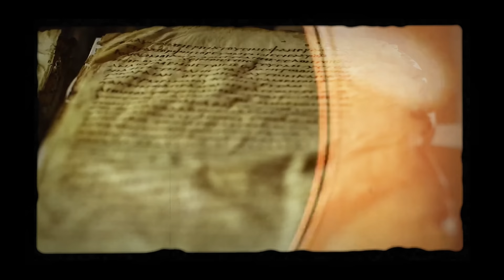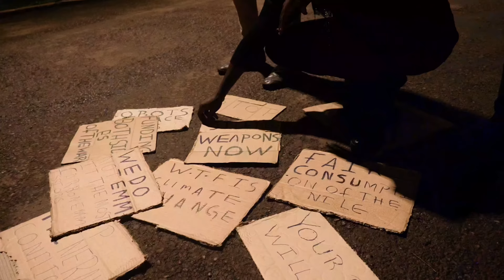Diplomat - Icyuki Gikaze Ft. Li John [Official Music Video]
🎥Director: Tyler Simba
🎶Producer : Li John

Studio : STORYKAST RECORDS
DOPs : Safi & Bright
Editor: Tyler Simba
Mixing & Mastering: Li John
Narrator : Ismael Mwanafunzi
Colorist: Tyler Simba
Stylist : Young C Designer
Transportation: Uwamahoro Rehema
Location Manager: Tyler Simba
Actor : Bashayija Paul
VFX: Tyler Simba
Vixen : Nene
Kids : Gitifu & Reponse

Special Thanks to :
Igihe.com , Eslon NY, Sako NY, Lick Mbabazi, The Mane Hub, TCE FILMZ, Umwiza Taqwa Fasasi and Hope Empire